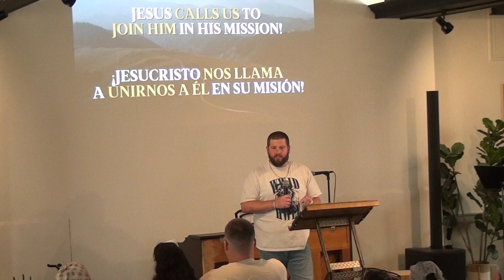Seek & Save (Luke 19:1-10)